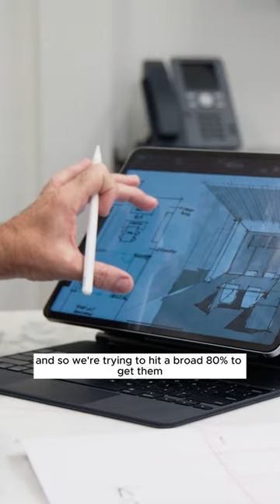Jack Lonetto at Decorators Unlimited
Introducing Jack Lonetto's process... including his travels to Italy for fresh inspiration and insights into upcoming styles and furniture trends.